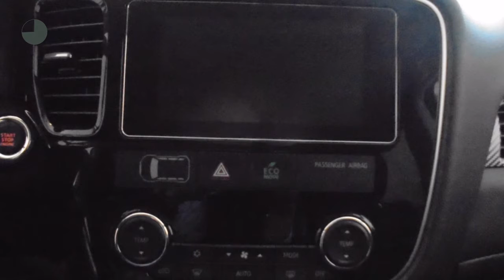Mitsubishi Outlander 2.0 CVT Executive 2WD | 7 Zitplaatsen